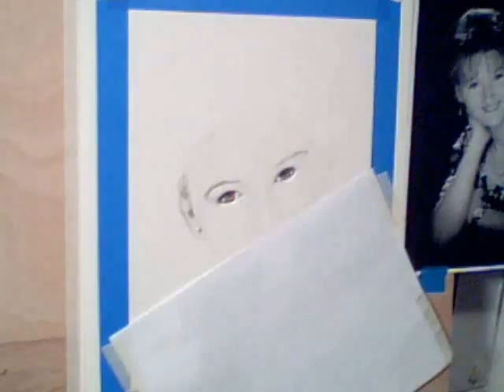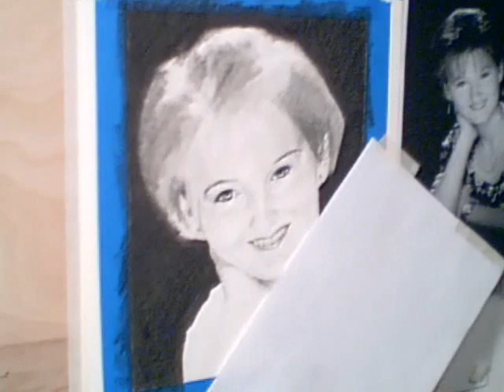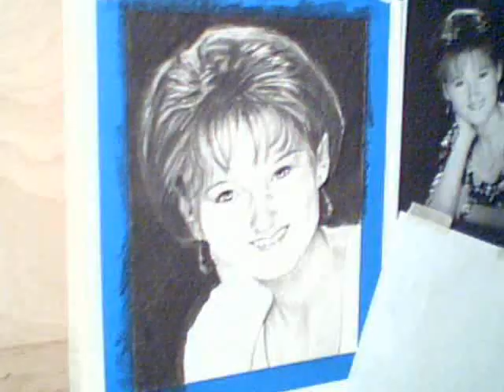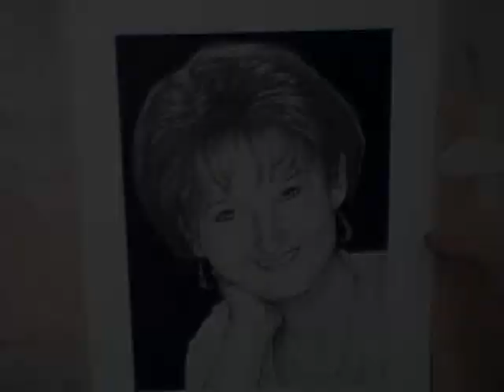3 Minute Portrait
Graphite Portrait - by J.Evan Kelley